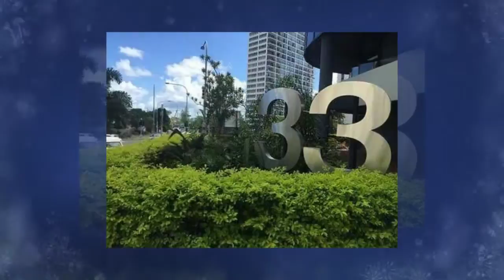Commercialproperty2sell :Office For Lease :High Floor-Executive Building In SURFERS PARADISE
315sqm of office space available

 Highly competitive rent

 Surrounded by an array of cafes, restaurants and the fashion precinct

Secure basement parking

24 hour access

To find out more commercial Realestate in SURFERS PARADISE, QLD